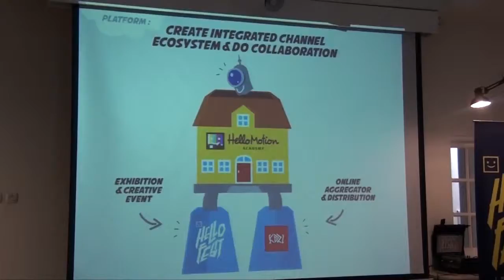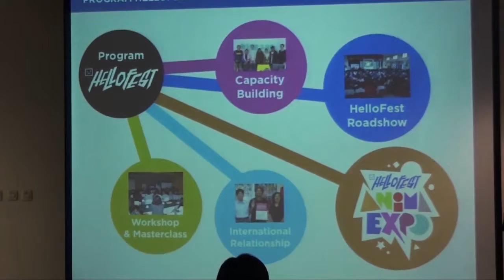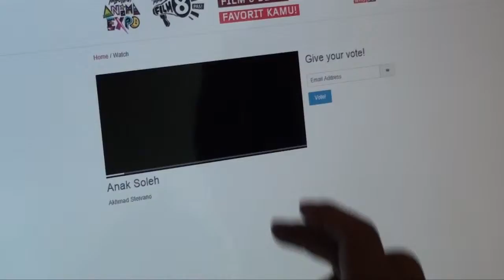[Liputan] Press Conference HELLOFEST 2014